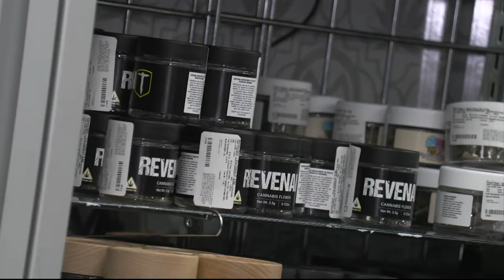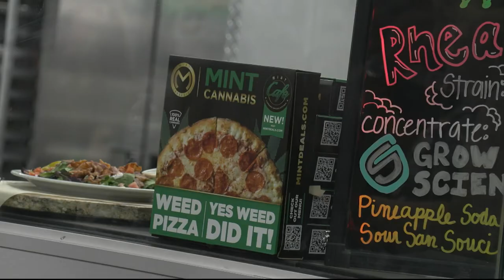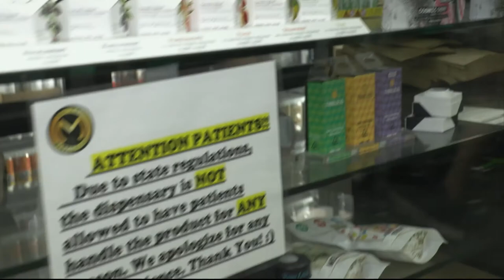Cannabis for NFL Players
Former Super Bowl champion Jim McMahon and two other NFL players have created their own brand of cannabis and want to bring awareness to the benefits of cannabis to relieve chronic injuries. (Video by Caleb Wiley/Cronkite News)